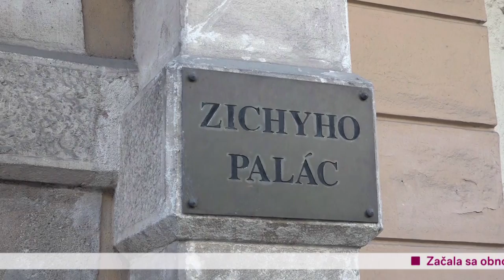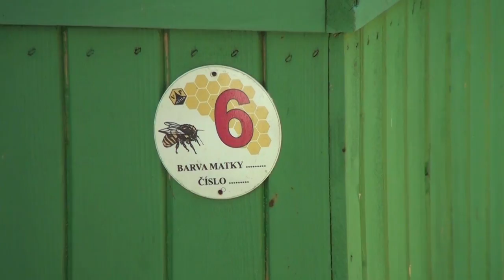Metro Dnes 22. 07. 2021